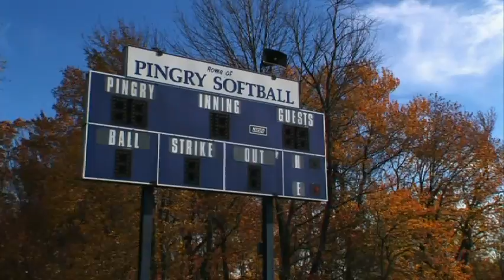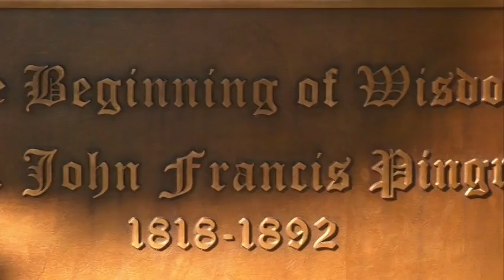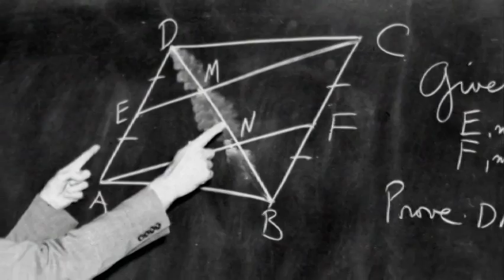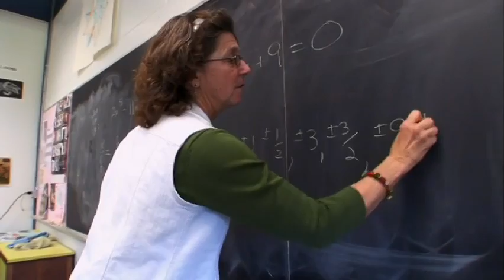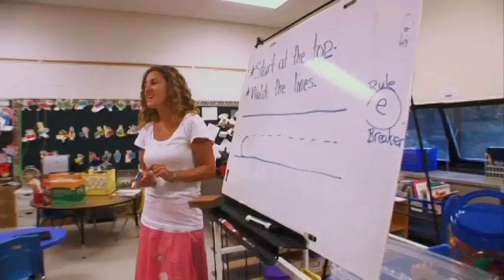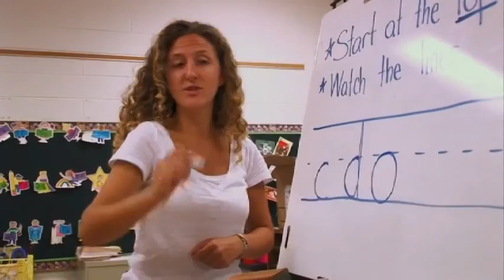Pingry: A Portrait In Blue (Part 1)